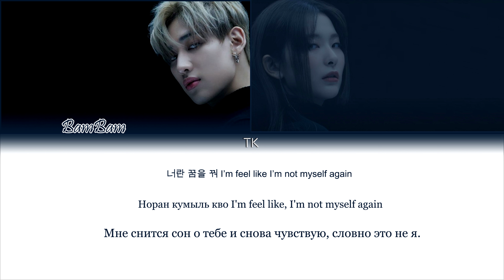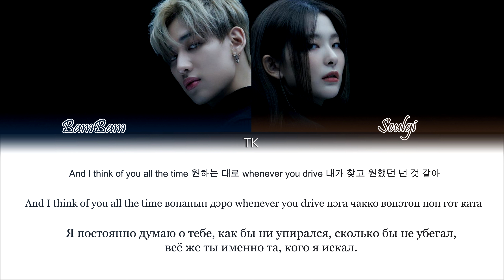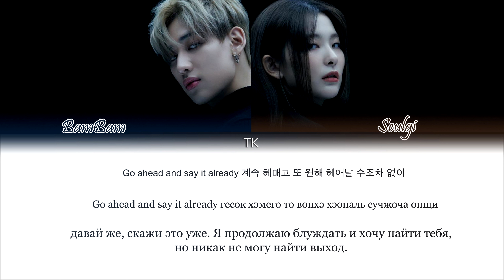BamBam – Who Are You (Feat. Seulgi) [ПЕРЕВОД НА РУССКИЙ/КИРИЛЛИЗАЦИЯ Color Coded Lyrics]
• Артист: BamBam
• Песня: Who Are You (Feat. Seulgi)
• Альбом: [Single] Who Are You
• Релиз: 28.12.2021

Люблю вас❤️